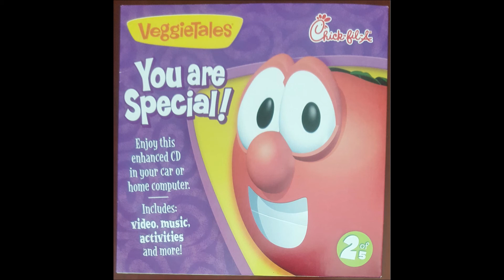Intro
Intro From You Are Special!